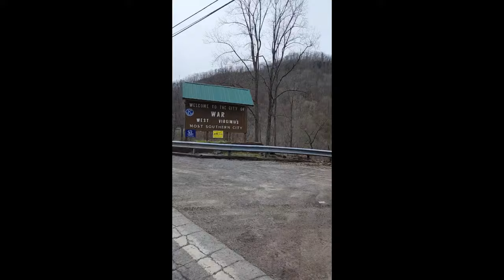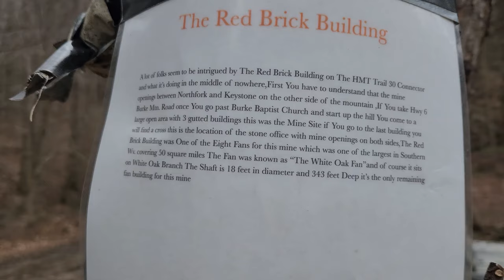SWAMPAHOLICS @ Hatfield McCoy Trails 2024 Warrior Trail Head, Wilmore Dam, Rescue Mine Shaft.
SWAMPAHOLICS @ Hatfield McCoy Trails 2024
Day1: Warrior Trail Head sign & Wilmore Dam
Day 2: Rescue Mine Shaft
We stayed at rest and ride ATV lodge in Bluefield, WV @ end of video you can see the quick tour of house.